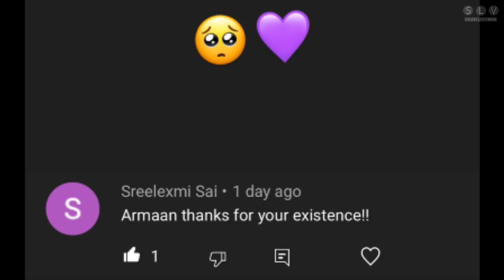Request A Reel With Armaan Malik #2 || Celebrate MHHT Birthday & All New Insta Story || SLV2020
Request A Reel With Armaan Malik #2. Armaan Celebrate Main Hoon Hero Tera Birthday With All New Insta Story. SLV2020